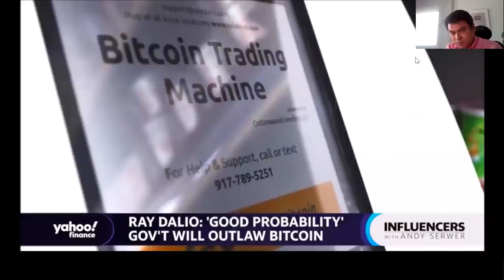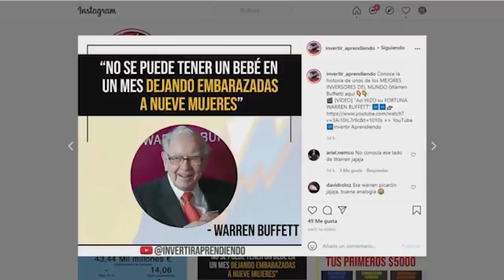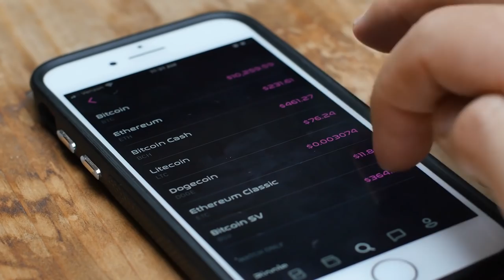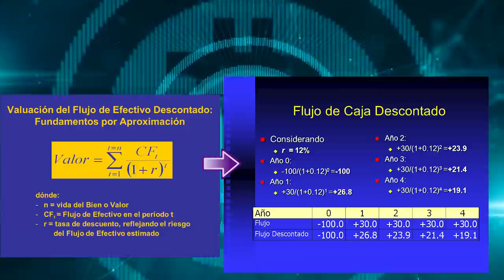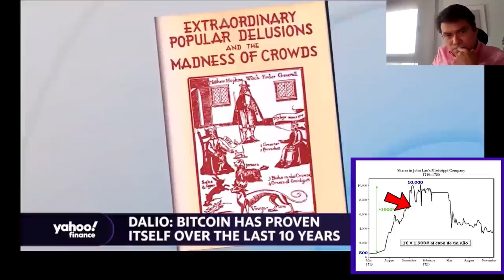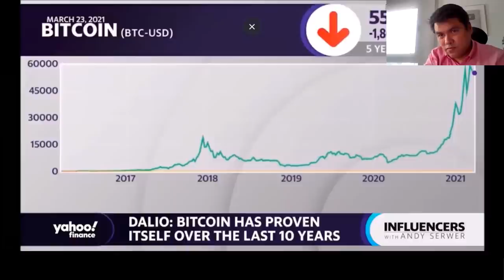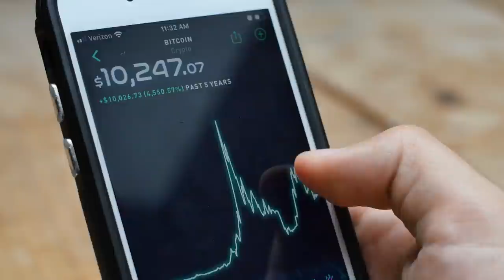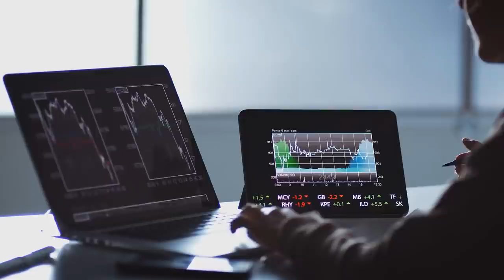🚨RAY DALIO ADVIERTE: El BITCOIN 'podría' ser ILEGALIZADO 👉🏼[Este es el PUNTO DEBIL del BITCOIN💥 ]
▼ABRIR▼ RAY DALIO es uno de los grandes inversionistas de todos los tiempos y nos ofrece su pensamiento acerca del futuro del bitcoin.

VÍDEOS SUGERIDOS
10 Consejos de TRADING y de Inversión del CREADOR del DOW JONES y del ANÁLISIS TÉCNICO (Teoria Dow)